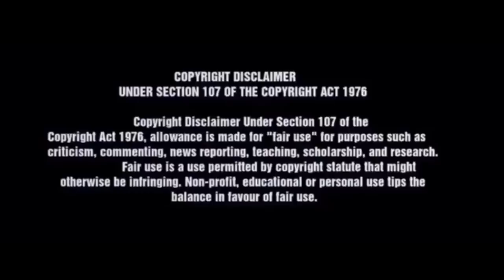My Jazzy Life & Chris|| THE DAMAGE IS DONE!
Hi Friends!